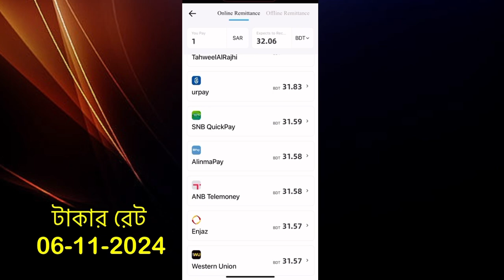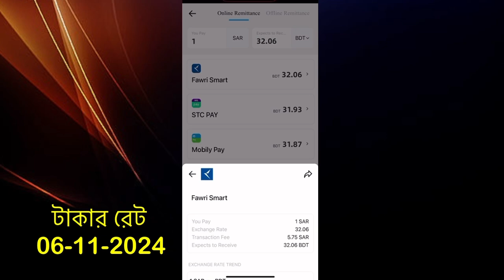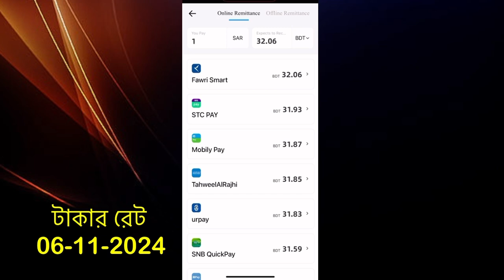টাকার রেট আবার অনেক বেড়ে গেছে । সৌদি ব্যাংকে আজকের টাকার রেট আকাশ ছোঁয়া । Today Saudi Riyal Rate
আজকের টাকার রেট কত | Ajker Takar Rate | Bangladeshi Taka Rate 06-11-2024

today saudi riyal rate bangladeshi taka
today saudi riyal bangla taka rate
today saudi riyal to bangladeshi taka rate
today saudi riyal price
today saudi riyal currency